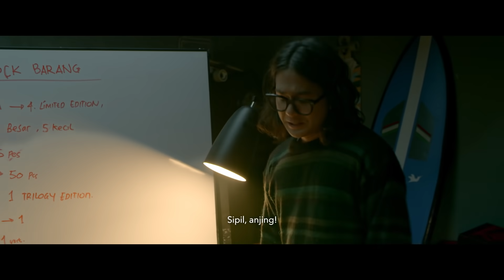Mencuri Raden Saleh - First Look | Tayang di Bioskop 25 Agustus 2022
Sekelompok mahasiswa berencana mencuri lukisan bersejarah: lukisan Raden Saleh. Sebuah karya seni yang berada di Istana Presiden yang tak ternilai harganya.

Sekelompok anak muda tersebut adalah Piko (the Forger), Ucup (the Hacker), Sarah (the Brute) , Gofar (the Handyman), Tuktuk (the Driver) dan Fella (the Negotiator) Masing-masing memiliki peran dan tugas yang berbeda dalam menjalankan rencana pencurian ini.

Aksi pencurian lukisan karya Raden Saleh ini tentunya tidak akan berjalan mudah. Apalagi lukisan tersebut disimpan di Istana Presiden yang tentunya memiliki sistem keamanan yang super ketat.

Saksikan aksi komplotan MencuriRadenSaleh yang akan tayang mulai 25 Agustus 2022 di seluruh bioskop Indonesia.

Yuk follow untuk update info film Mencuri Raden Saleh
CREWS:
Producer : Cristian Imanuell

Executive Producer : Angga Dwimas Sasongko
Director : Angga Dwimas Sasongko
Scriptwriter : Muhammad Husain Atmodjo, Angga Dwimas Sasongko

Line Producer : Syaiful Wathan
DOP : Bagoes Tresna Adji
Art Director : Yusuf Kaisuku
Editor : Hendra Adhi
Wardrobe Stylist : Marcello Hizky
Make-Up Supervisor : Chassey Julian
Sound Recordist : Aufa R. Triangga
Music Composer : Abel Huray
Casting Director : Widya Fadjriah

Iqbaal Ramadhan as PIKO
Angga Yunanda as UCUP
Rachel Amanda as FELLA
Aghniny Haque as SARAH
Umay Shahab as GOFAR
Ari Irham as TUKTUK
Tyo Pakusadewo as PERMADI
Muhammad Khan as RAMA
Andrea Dian as SITA
Ganindra Bimo as ARMAN
Atiqah Hasiholan as DINI
Dwi Sasono as BUDIMAN
Ratna Rian Triatno as NENEK SARAH
Reza Hilman as REZA
Jenny Zhang as IBU FELLA
Tegar Satrya as GITO